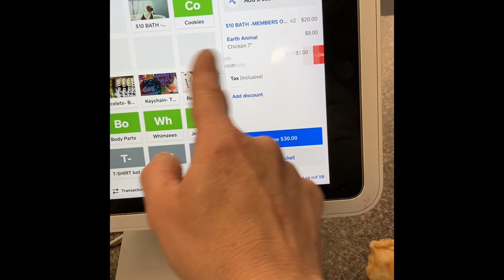Self checkout with retail (Stratford Hills only)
This self check-out terminal is only at the Stratford Hills location.
It's a user friendly touch screen machine that is used for a Member Bath with or without adding retail.
It's set up to be used on the "Favorites" tab. (shown along the top of the screen)
Put item(s) in the cart by touching the icon or by scanning the upc on the retail item. Items without attached upc codes can be found on the sheet at the register.
Review your cart on the right hand side of the screen before inserting, tapping, or swiping your card.
Swipe left to delete cart items, or tap the item to adjust quantity.

If prompted, passcode is 0000